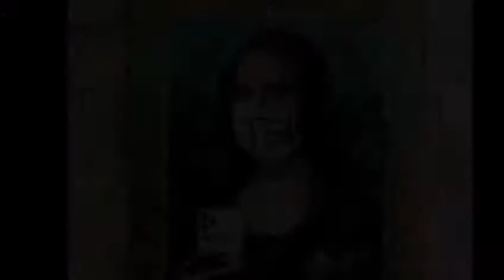Progetto SLAM 3A slam2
Progetto SLAM 3A slam 2